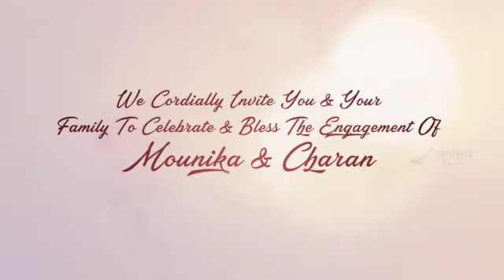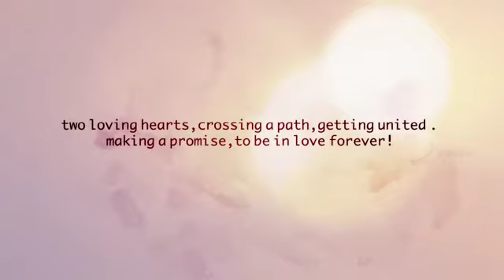Engagment invitation by SHAWN Events & Photography | 8977123046